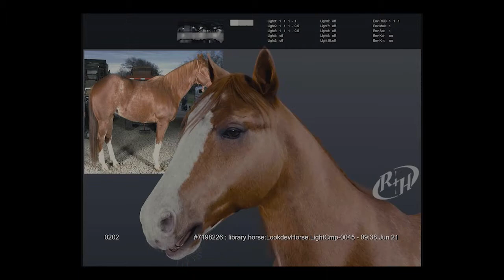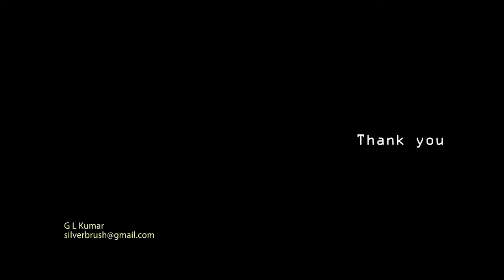Kumar - Texturepaint Demo Reel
Some of my texture paint works in Rhythm and Hues studios, Hyderabad. 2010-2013.